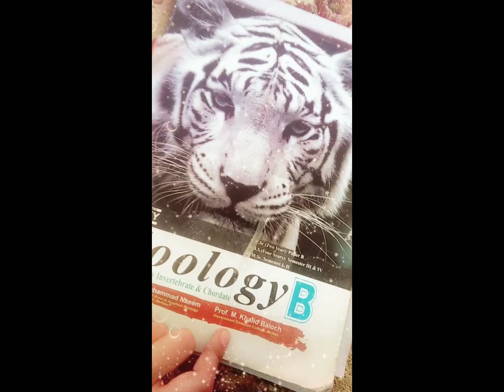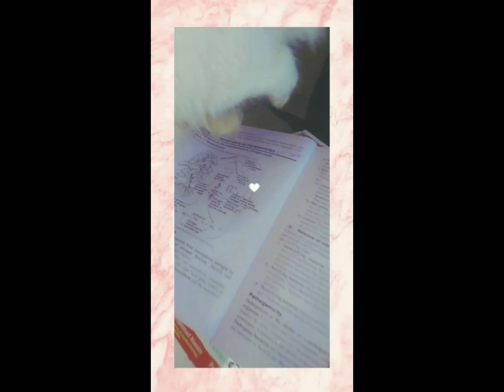COLLEGE Memories🎓🐝🍭 with Frndx 🎉|PGs